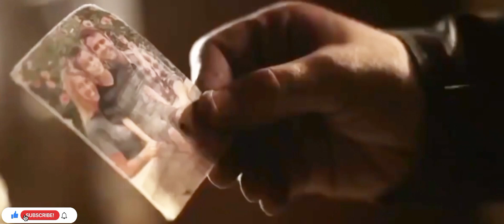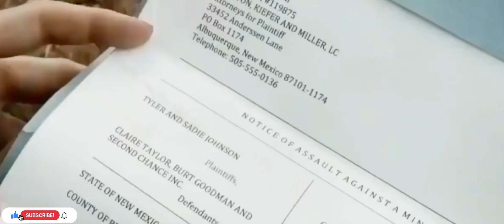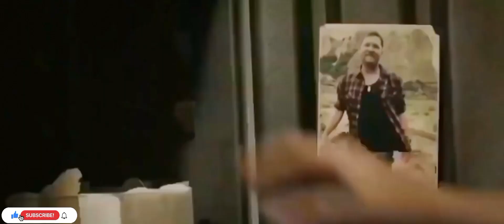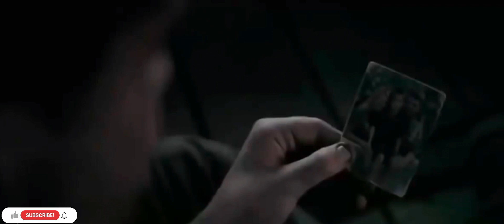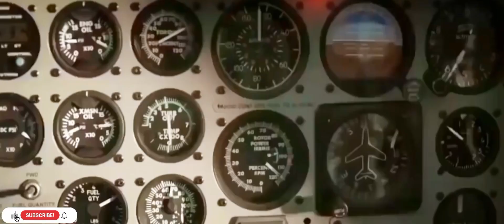New hollywood english movies 2023 | full movie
New hollywood english movies 2023 | full movie | #2023